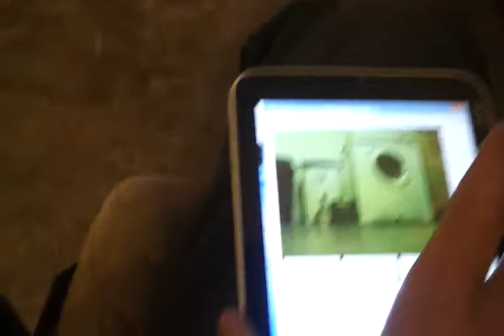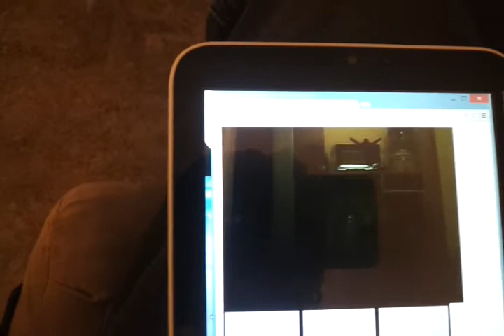RaspberryPi Robot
This prototype consists of a Raspberry Pi that’s connected to a Gertduino which is then connected a motor/servo control shield to control the four independent motors.  The live video stream comes from a 5mp camera that feeds directly into the Raspberry Pi.

On top you'll notice a cheap WiFi router; While I was able to get the Raspberry Pi to function as it's own WiFi hotspot, there was considerable latency in the video feed.

The whole drone is powered by three independent power sources: 1 9v for the WiFi & 2 craftsman 12v(1 for the Raspberry Pi & 1 for the motors).  Since the Raspberry Pi is a 5v device I had to place a voltage regulatory between it and the 12v source.  Runtime for the control boards/camera is about 4 to 5 hours.  The power for the motors seems to about an hour or so with semi constant use.

The next step is to design & construct a frame to support both ground(with either wheels or tracks) and multi-rotor support.  I have the flight controller that will be tied into a servo controller(which ties into the Gertduino, which in turn is controlled by the Raspberry Pi).  For the multi-rotor support I'm thinking 8 rotors since this drone is going to get heavy quick.

Communication is currently only over WiFi with a range of about 100m.  I'm looking into integrating 3g/4g wireless for greater range/possibilities.  My primary idea for implementation of the drone is for a remote controlled semi-autonomous/autonomous sentry, but the possibilities are endless.  Any ideas?